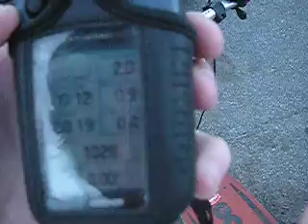First Speed Test of 48v ESR750ex with Torkinator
48v Kelly Controller in a ESR750ex. this was a ghetto scooter